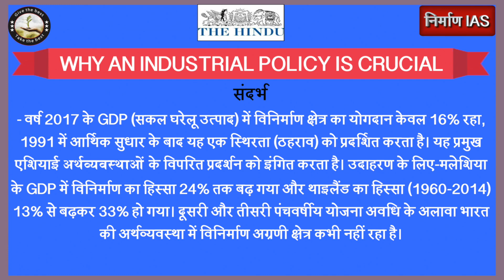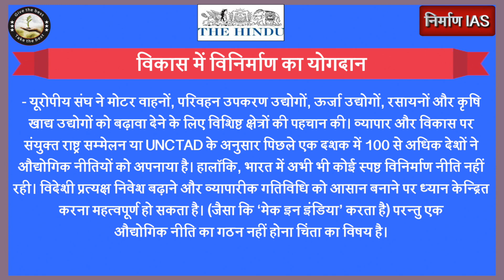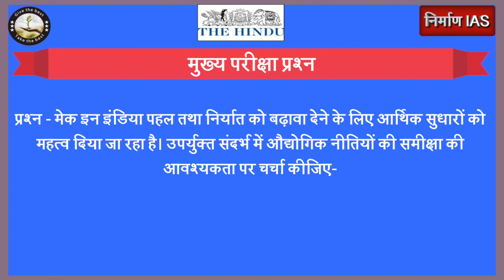The Hindu article 19 MAY 2019 (अब हिंदी में)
► परामर्श / पूछताछ के लिए हमें कॉल करें - 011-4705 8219, 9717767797, 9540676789